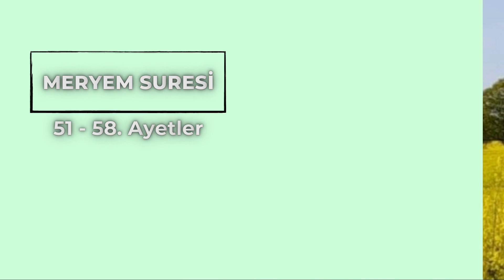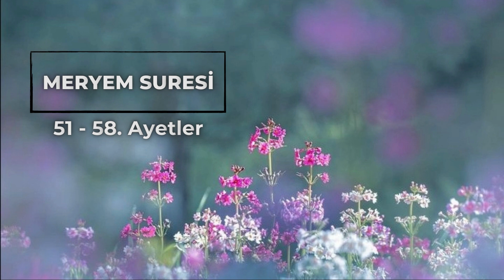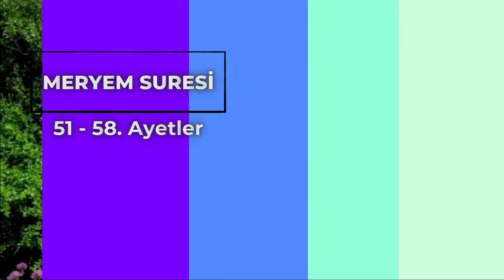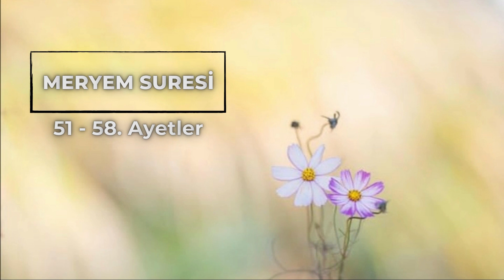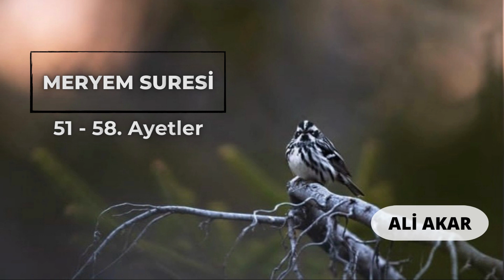Meryem Suresi: 51 - 58. Ayetler - Ali AKAR | Tefsir Dersleri